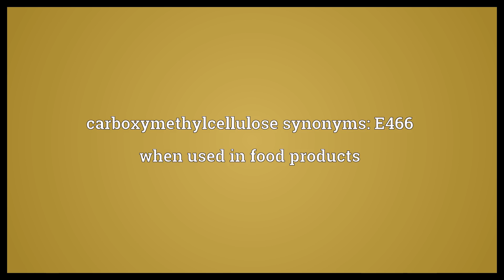Carboxymethylcellulose Meaning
Video shows what carboxymethylcellulose means. The product of the reaction of cellulose with chloroacetic acid, it is used as a thickener and to stabilize emulsions. carboxymethylcellulose synonyms: E466 when used in food products.  Carboxymethylcellulose Meaning. How to pronounce, definition audio dictionary. How to say carboxymethylcellulose. Powered by MaryTTS, Wiktionary